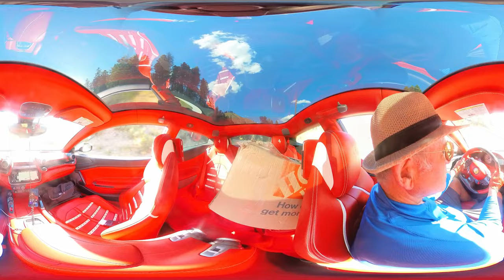360 POV drive in Ferrari GTC4Lusso to Boise Idaho from Stantley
360 POV drive in Ferrari GTC4Lusso to Boise Idaho from Stantley